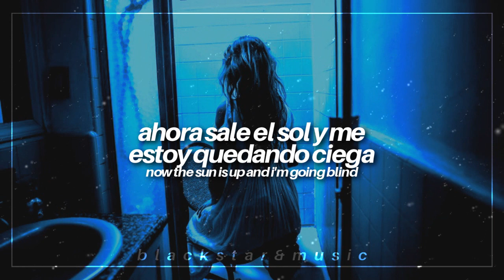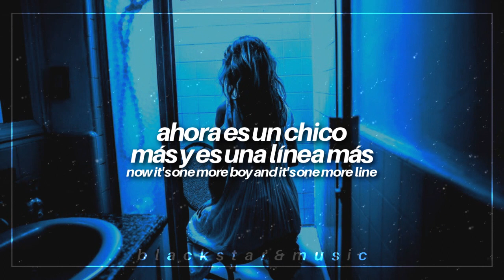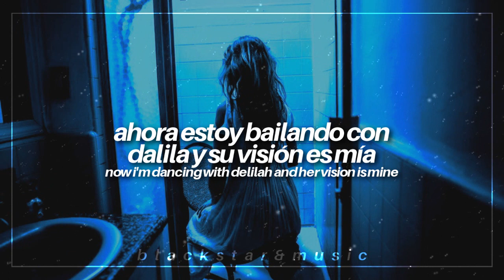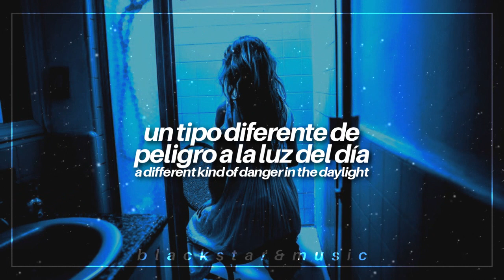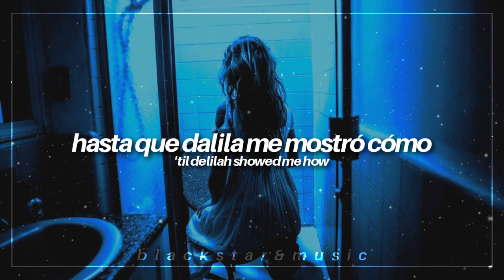delilah || florence + the machine|| traducida al español + lyric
🌸Y te invito a compartir el vídeo para que llegue a más gente

❥tags;

❥programa: sony vegas pro.